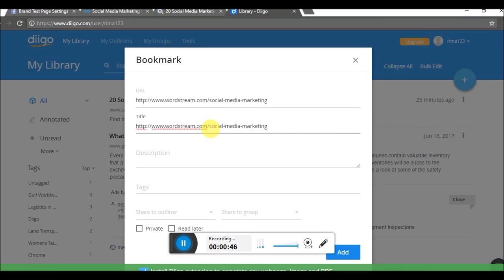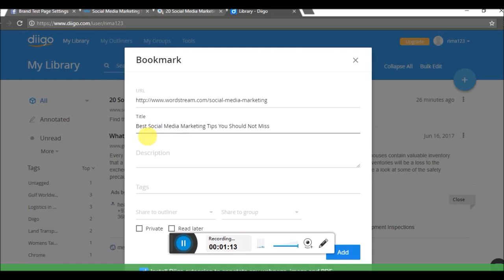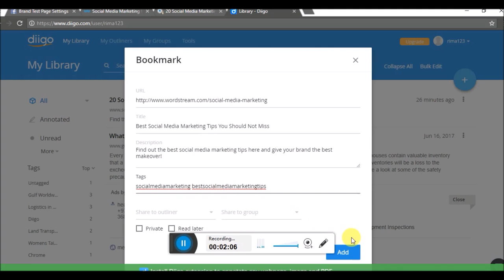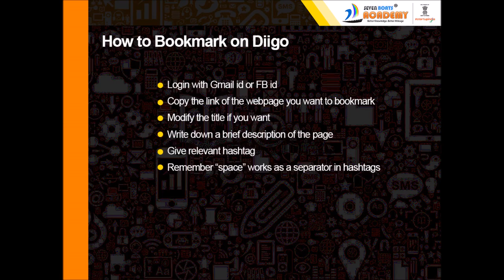How to do Social Bookmarking for SEO using Diigo | How to bookmark a page on Diigo | Seven Boats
Diigo is a social bookmarking website that allows you to bookmark and tag websites, as well as save notes and highlights from webpages. You can also use Diigo to share bookmarks with others, and create groups to collaborate on research projects. To get started with Diigo, simply create an account and install the bookmarklet in your web browser. Then, whenever you come across an interesting website, simply click the bookmarklet to save it to your Diigo account. You can add tags and notes to each bookmark, and even choose to make it public or private. If you're looking for a way to organize your web browsing, and make it easier to find and share useful websites, then Diigo is definitely worth checking out.

⛵Seven Boats

🎯 Seven Boats Free Digital Marketing courses -